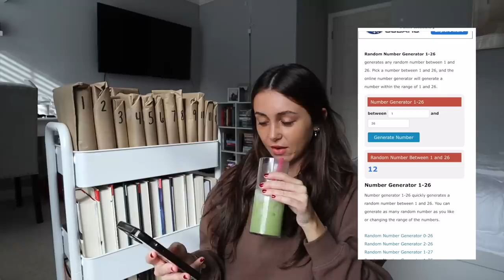BLINDLY picking my november tbr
i made an amazon wishlist!! :